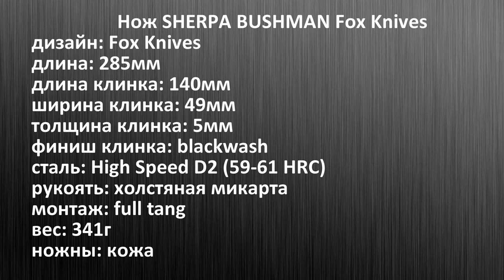На Эверест и обратно. Нож SHERPA BUSHMAN Fox Knives